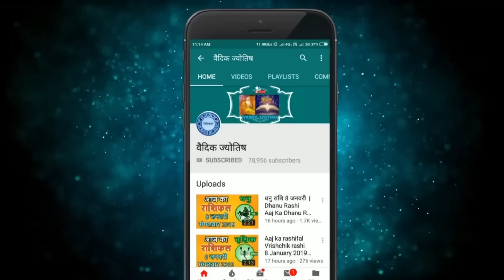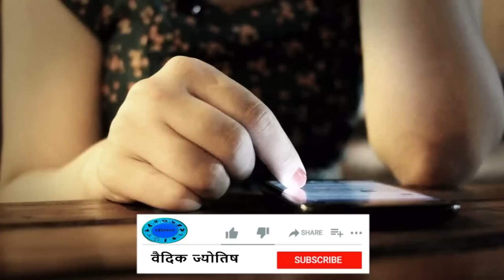सिंह राशि 6 अप्रैल गुरुवार | Singh Rashi 6 April 2023 | Aaj Ka Sinh Rashifal Leo Horoscope